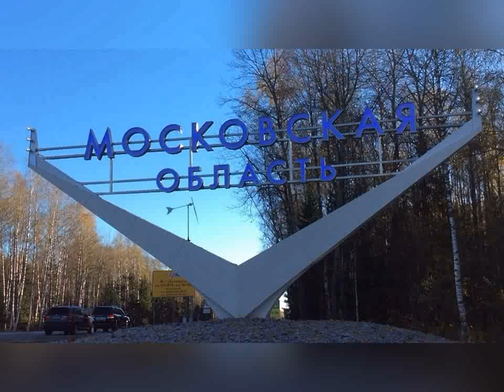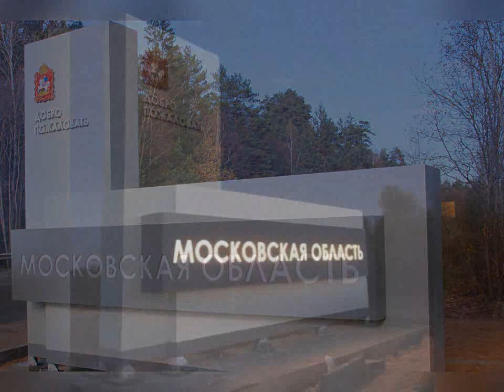Знакомство с кандидатом МОРО ВОГ Максимом Барсуковым